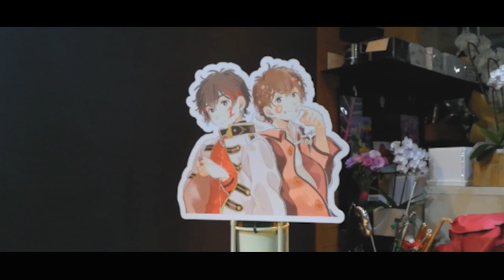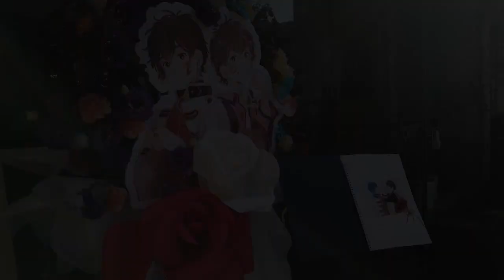【フラスタ】天月様の10周年無観客ライブ2020【FlowerWork ヲモヒヲカタチニ】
ヲモヒヲカタチニ 、想いを形にしたFlowerWorks。
天月 様10周年記念ファイナル、2daysで開催された無観客ライブへのフラスタ。
イヤホンをつけて、心地いい音楽とともにご覧になっていただけたら。

10th Anniversary Live Final!!〜Love&Pop／Rock&Cool〜
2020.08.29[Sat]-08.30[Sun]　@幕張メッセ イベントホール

花材：【左側 ゴールドラメ】トルコキキョウ(濃い紫)、バラ(アバランチェ、青染め黒スプレー)、カーネーション(エルメスオレンジ)、アスター 【右側 シルバーラメ】トルコキキョウ(クリーム)、アンスリウム(マキシマ)、カーベラ(水色染め)、バラ(アバランチェ、水色染め)、アスター
資材：ジャイアントフラワー×スワロフスキーシート
サイズ：高さ190cm 幅130cm

【関連動画】
▼天月-あまつき- 大阪城ホールワンマンライブ『The StarLight Seeker』ダイジェスト映像

ライブや舞台などイベント系推しへのフラスタや楽屋花の作り方。
▼【正宗 - まさむね -くんモチーフ編】天月様ライブへ3基連結フラスタを作ってみた！
▼【モチーフフラスタ】桜花のキセキ 水海らむね様の卒業ライブにシナモンをお花で